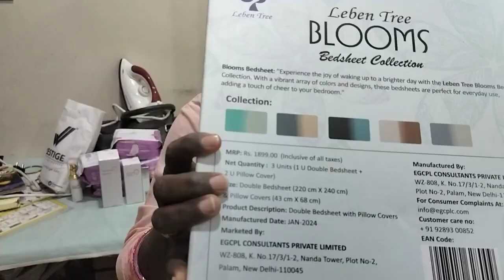offer on mistralofmilan velino sf9 products #6281632450 #8143632450